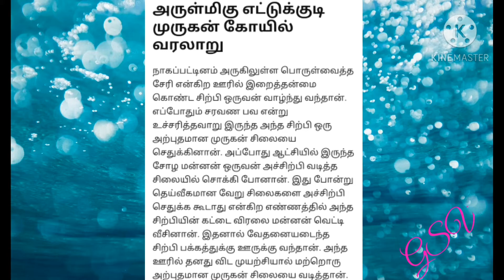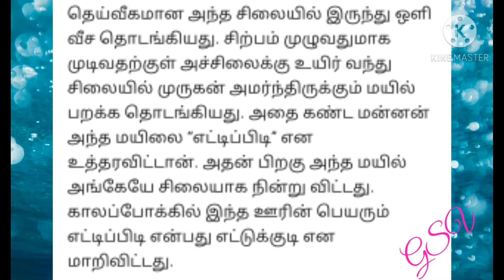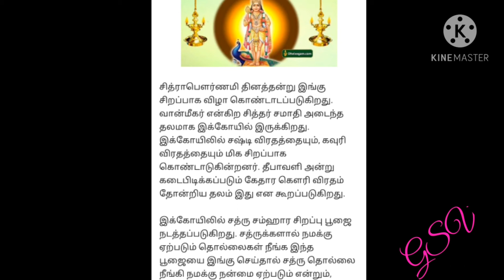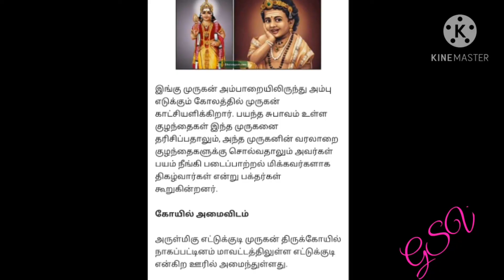அருள்மிகு எட்டுக்குடி முருகன் கோயில் வரலாறு ..... Ettukkudi murugan temple History ....🔱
உங்கள் குழந்தைகள் நலம் பெற, எதிரிகள் தொல்லை நீங்க இக்கோயில் செல்லுங்கள்.